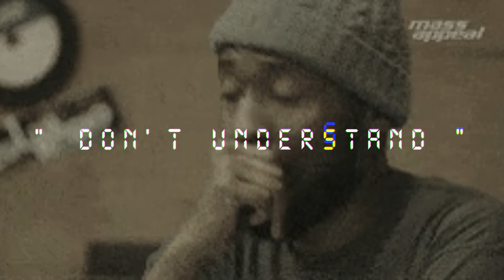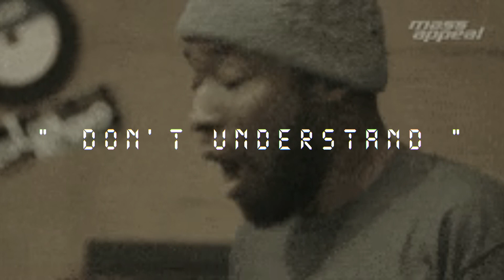Free 9th wonder X JDilla Type Beat " Don't Understand (Prod by Intellect)